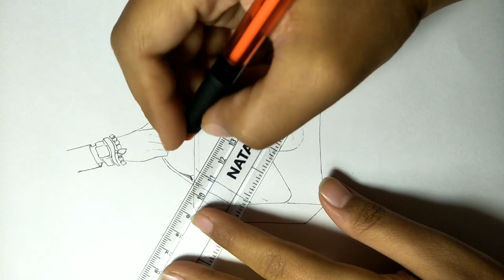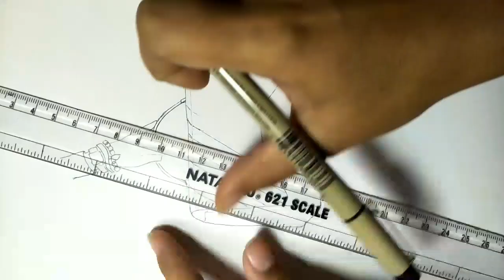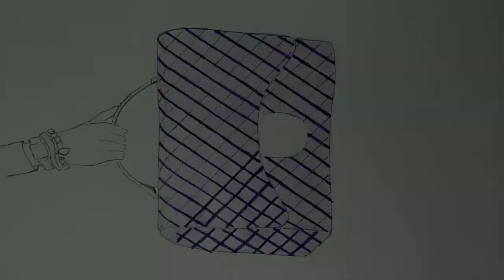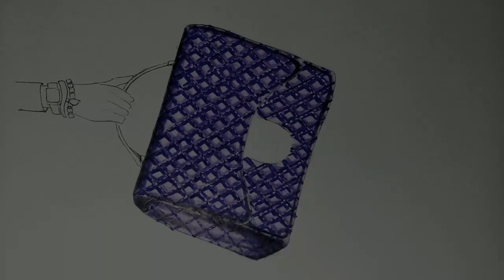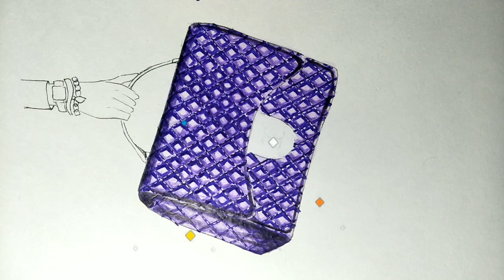How To Draw Quilted Handbag || Handbag Drawing || Fashion Illustration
Material Used :-
-cartridge sheet
-black micron pen
-staedtlers (watercolor pencils)
- Poster colors
- Fineliners
- Brushes
- water
- pencil
- eraser etc

For more such videos make sure to SUBSCRIBE and press the BELL ICON .If you like the video give it a thumbs up, comment down your views. and do let me know if my work, my videos and my channel require any kind of alterations.

If you like my way of sketching. try it for making beautiful fashion illustrations and share them with me on my Instagram page with same name AZAD COUTURE (you will find the link below)